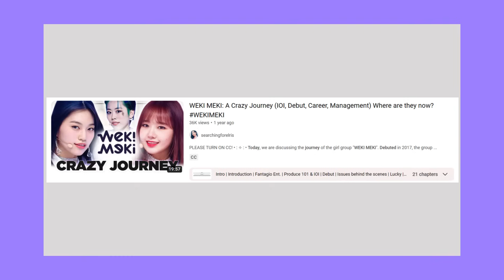The PROBLEM with Purple Kiss (why i'm worried ...)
UPDATE:
* Ellzup is managed by DG Entertainment and Apple Monster NOT WAKEONE Entertainment

Purple Kiss; a group with so much potential but kinda getting the short end of the stick. From their relatively mixed reception to their concept, RBW's management and even the general oversaturation of the Kpop market, there trajectory and future still has glimmer. The real question does become whether the varying factors will be managed well and in a timely manner to have such impact to their company and themselves? This is my analysis on the problems and issues that Purple Kiss are facing and the reasons that I am worried for them.

- Content -
0:00 - Intro
1:17 - Dark Concept
4:16 - Group Visibility
7:08 - Kpop Market
9:27 - RBW Entertainment
11:41 - Misc. Factors
13:41 - Final Thoughts
14:44 - Outro